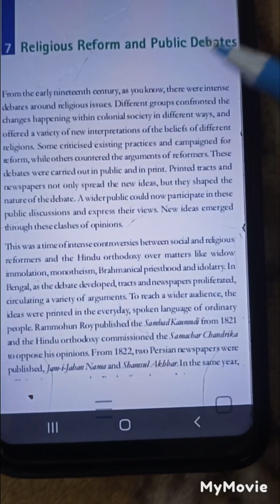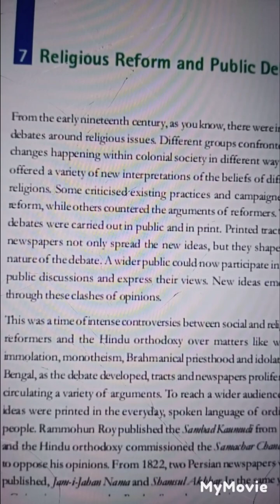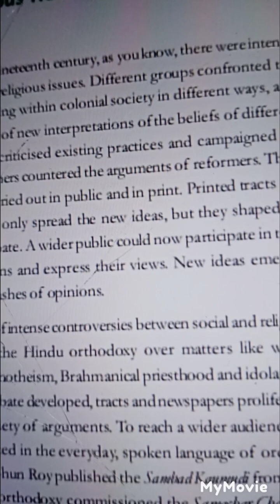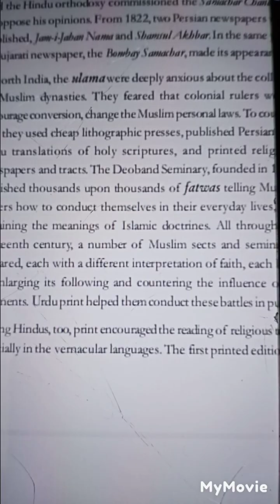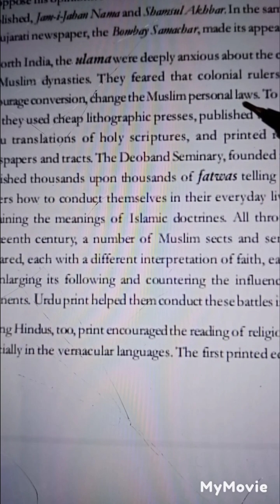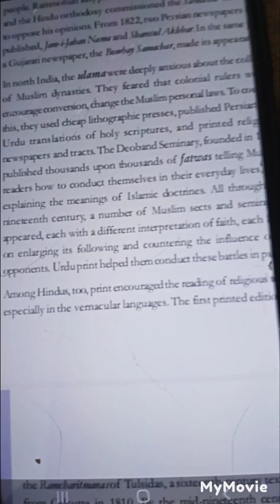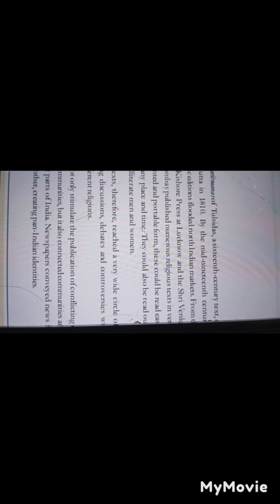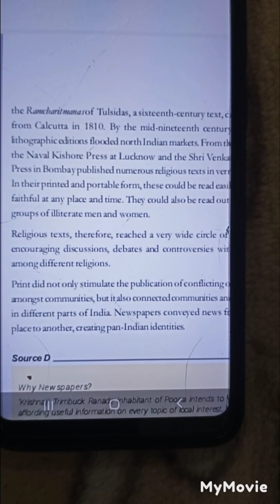14 January 2023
religious reform and public debates class x